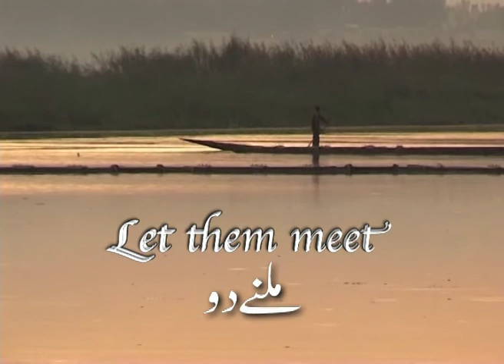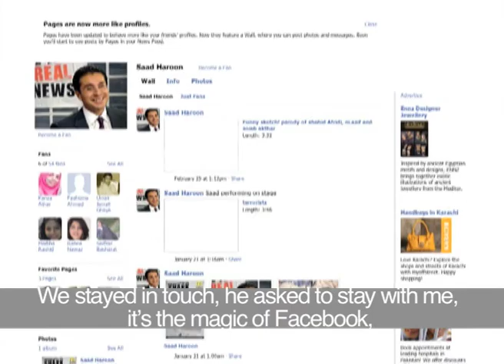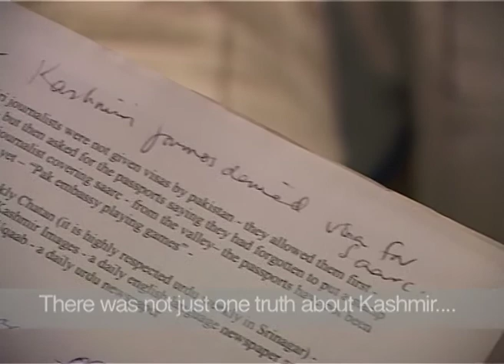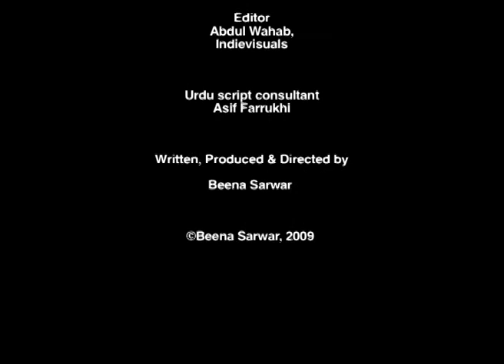'Milne Do: Let Them Meet', 7 min, April 2009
A video report on an emotional meeting between Pakistani and Indian Kashmiris.

What do people from Kashmir want, and how do they feel about the conflict?

Credits:
Archival material and footage:
• BBC
• ‘Across the Divide: Kashmir, Pakistan, India’, Pervez Hoodbhoy & Zia Mian, Eqbal Ahmad Foundation, 2004
• T2F, Peace Niche
• Saad Haroon and Danish Ali, Shark
• Munizae Jahangir & SAFMA, ‘Voyage Across the LOC’, 2004

Kashmir journalists meeting
• Zulfiqar Ali, Muzaffarabad
• Rafique Mughal, Mipur
• Panos South Asia

Newspaper clippings
• The Hindu
• Dawn
• The News
• Newsline

Camera & sound:
Sheherbano Saiyid
Jibran Jawaid

NLE: Abdul Wahab, IndieVisuals, Karachi

Producer, director, writer: Beena Sarwar